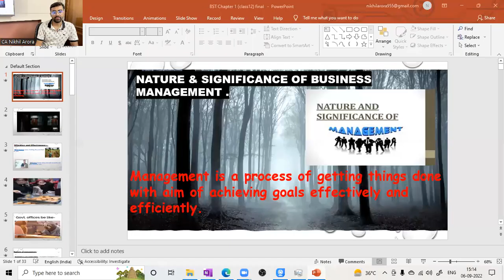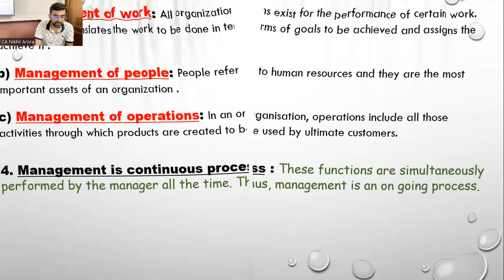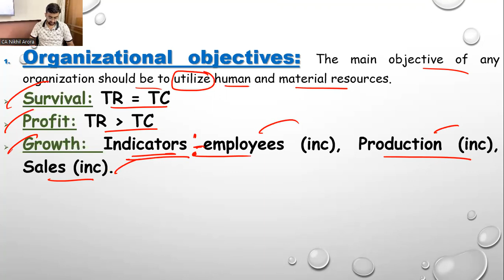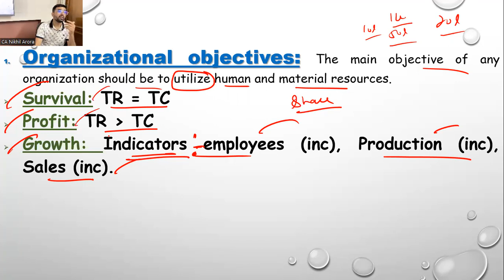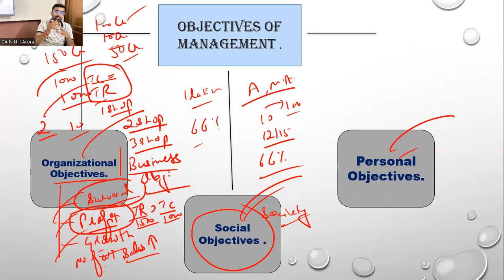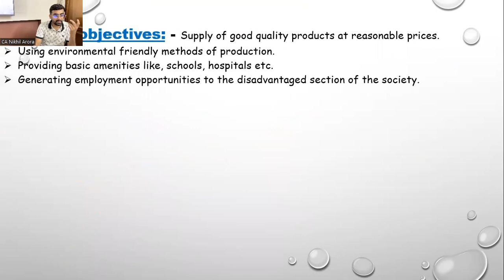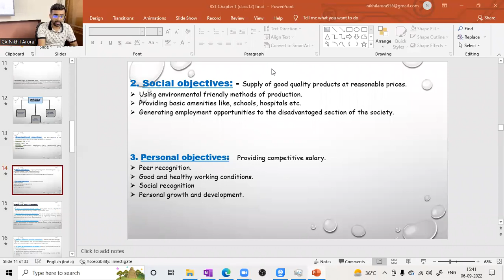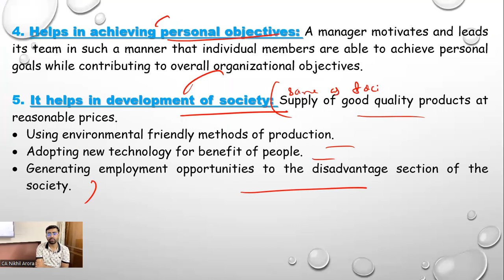# 3 Objectives of Management | Nature & Significance of Management | 12 Class BST.